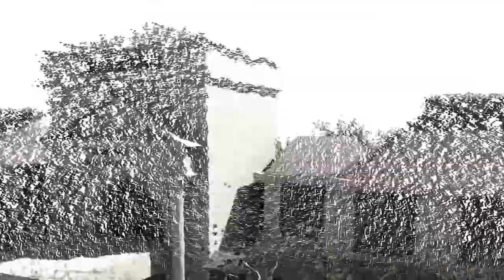Along Da Riles - Pedro Gil Station